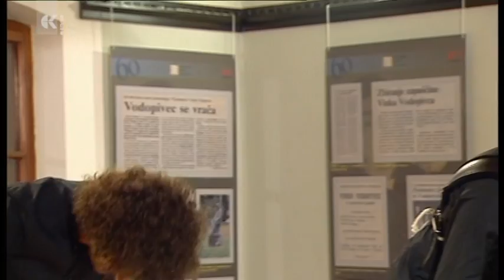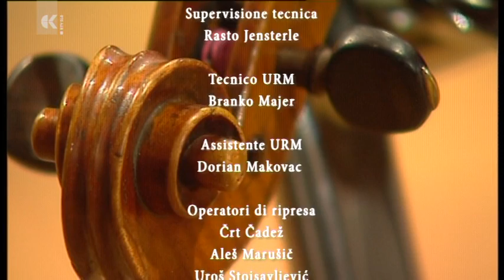Echos, echi transfrontalieri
Concerto a cura di Luisa Antoni, regia di Goran Stoisavljevič.
Castello di Kromberk

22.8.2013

OKSANA PEČENY, violino
KLEMEN LEBEN, fisarmonica
FRANCESCO MINOTTI, chitarra